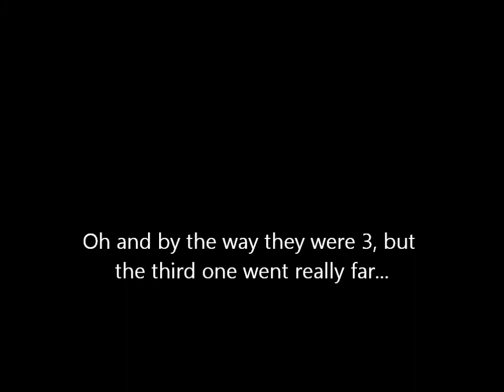Skyrim two dragons at once! WTF moment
Well sh*t happens. I just got out from the dark brotherhood sanctuary and i immediately press M to open the map to fast travel but it says that there are enemies near by. So i look at the sky and i see THREE Frost Dragons! ;_; two of them above Dawnstar and the other one flying away. So here it is.. :)